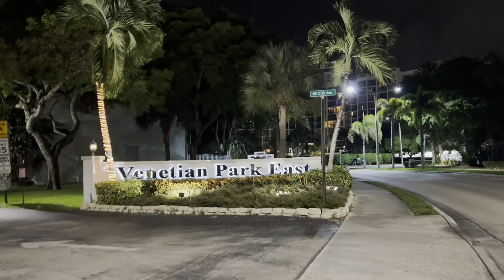Ne-am Rătăcit Noaptea prin Miami, Holywood 🆘 Continuarea👀